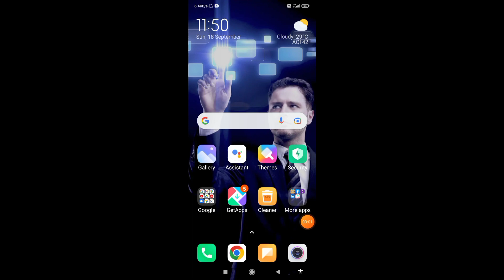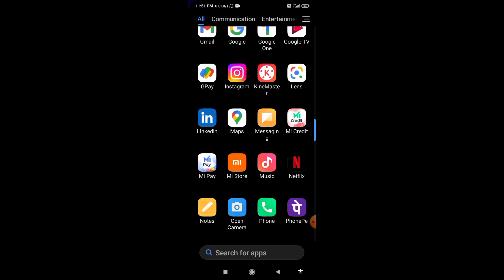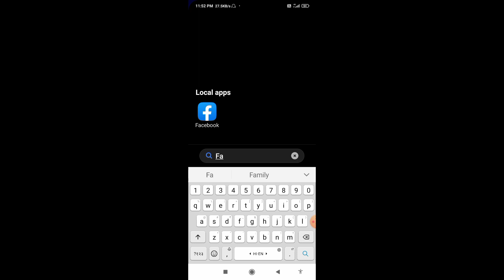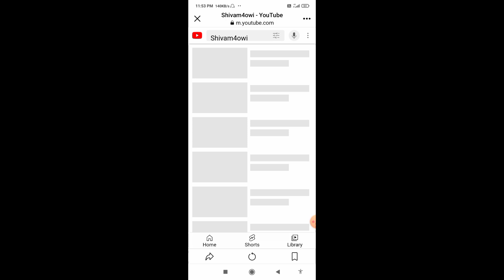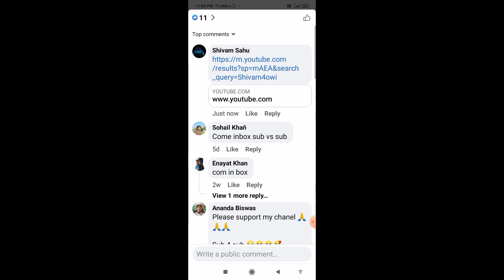😯1 दिन में 1000 Subscribers करो। YouTube Subscriber kaise badhaye 2022। Increase Subscriber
This video is fair use under US. copyright law because it is non-commercial, transformative in nature, uses no more of the original work than necessary forthe video's purpose, and does not compete with the original work and could have no negative affect on its market.